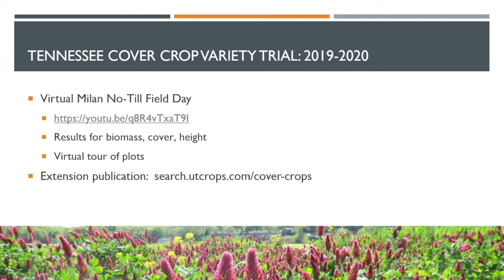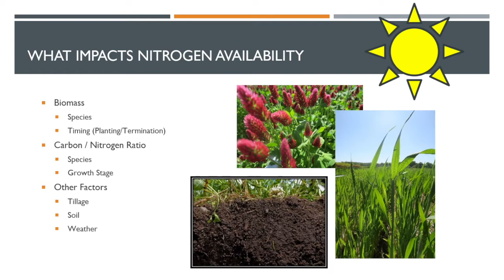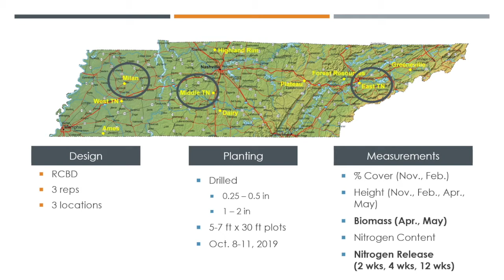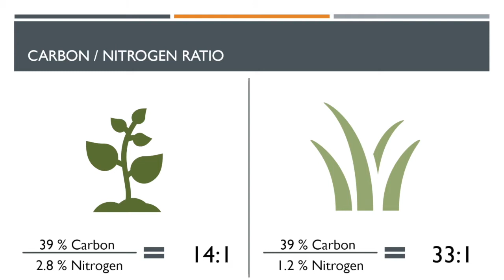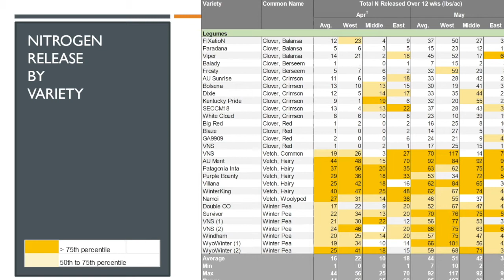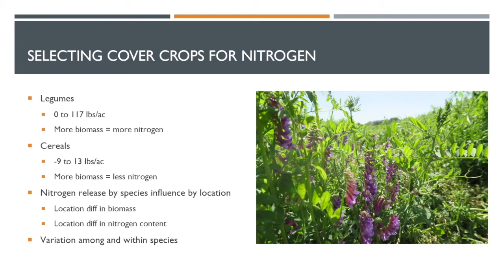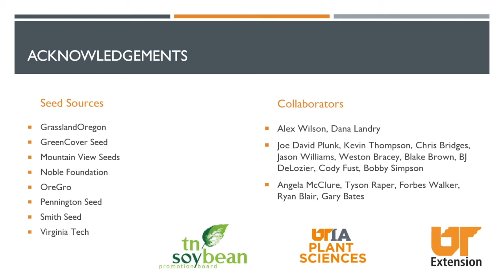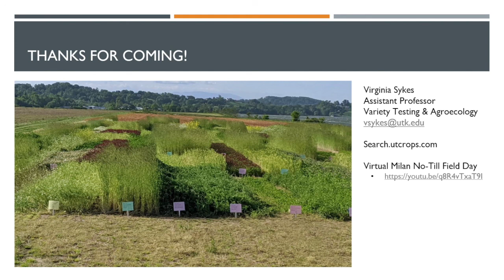Virginia Sykes: Cover Crop Variety Trial